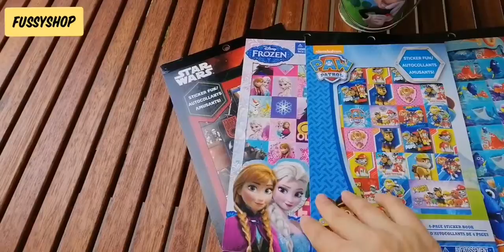Original Disney Sticker Book